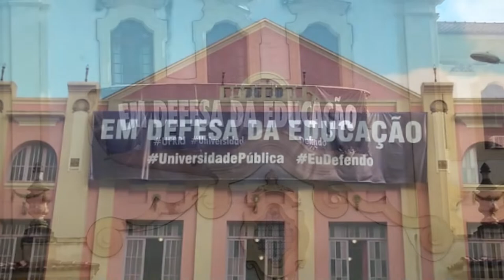Informa | UFPR apoia mobilizações a favor da educação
Em cidades de todo o país foram registrados atos em defesa da universidade pública. Em Curitiba, mesmo com muita chuva, os manifestantes se concentram na praça Santos Andrade, onde ocorreu a recolocação da faixa com os dizeres "em defesa da educação".

Na UFPR, o COUN, órgão máximo de deliberação, reiterou seu compromisso com as instituições públicas de ensino e seu apoio às mobilizações em defesa da educação pública e de qualidade.